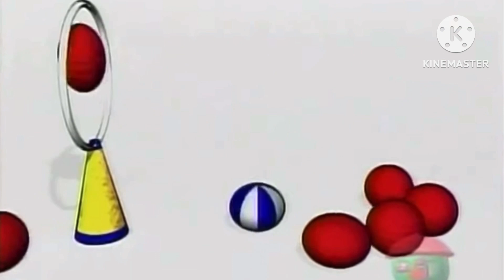Gus and Friends: Episode 3 - The Letter C Part 2